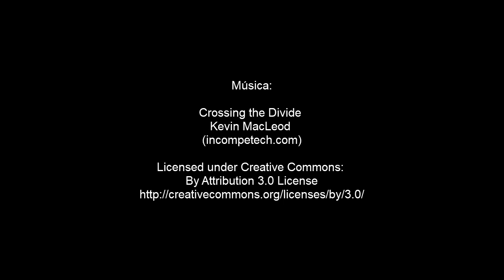EN BUSCA DE LA SIRENA tráiler - Serie no NETFLIX de aventura, acción, fantasía. Español latino BCA.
EN BUSCA DE LA SIRENA.
EN BUSCA DE LA SIRENA avance.
EN BUSCA DE LA SIRENA tráiler oficial.
EN BUSCA DE LA SIRENA tráiler COMPLETO.
EN BUSCA DE LA SIRENA episodios completos.
Serie LA SIRENA no NETFLIX.
Serie LA SIRENITA no DISNEY.
Serie para REIR A CARCAJADAS.

LA PRIMERA SERIE BAMBAMARQUINA.
LA PRIMERA SERIE HUALGAYOQUINA.
LA PRIMERA SERIE DE BAMBAMARCA.
LA PRIMERA SERIE DE HUALGAYOC.
LA PRIMERA SERIE CAJAMARQUINA.
LA PRIMERA SERIE DE CAJAMARCA.
SERIE SIN COPYRIGHT.
SERIE SIN DERECHOS DE AUTOR EN ESPAÑOL LATINO.
SERIE SOBRE SIRENAS SIN DERECHOS DE AUTOR EN ESPAÑOL LATINO.
SERIE SOBRE SIRENAS SIN COPYRIGHT EN ESPAÑOL LATINO.

Serie sobre sirenas, capítulos completos.
Serie sobre mal arbitraje.
Serie sobre sirenas
Bambamarca
Serie bambamarquina
Cine regional
Serie peruana
Al fondo hay sitio
Serie no netflix
Película peruana completa
Película completa en español latino
Sirenas reales
La mejor serie
La peor serie
Sirenas
Videos chistosos
Serie cómica
Videos graciosos
Serie para toda la familia
Apto para todas las edades
Serie sobre la soledad
Serie sobre la imaginación
Serie sobre amigos imaginarios
La nueva serie que causa furor
Modelos y actrices
La mejor película de todos los tiempos
La peor película de todos los tiempos
Cajamarca
Cine cajamarquino
Cine regional peruano
Serie de Bambamarca
Película de Bambamarca
Serie no Disney
Serie para quitar el estrés
Serie (película) familiar
Serie sobre futbol
Película sobre futbol
Los supercampeones
Serie de anime
Hermosa serie de amor
La mejor comedia romántica
La más tierna historia de amor
Serie sobre cómo hacer una película
Serie sobre el enamoramiento
Serie (película) sobre poetas
Serie sobre poesía
Making of
Sirena real captada en video
Sirena coqueta
Polvo y ceniza
Serie sobre la condición humana
Reflexión sobre la humanidad